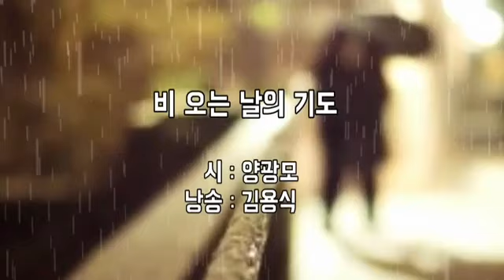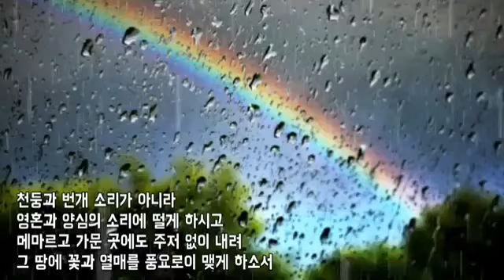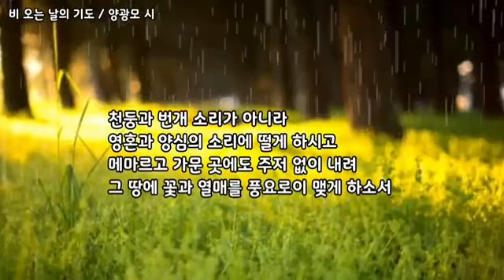비 오는 날의 기도 - 양광모 - (장기적인 장마비로 전국에 피해가 발생하고, 우울증으로 국민들이 고통 속에 있어 함께 기도합니다.)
비 오는 날의 기도 양광모​​

비에 젖는 것을

두려워하지 않게 하소서

때로는 비를 맞으며

혼자 걸어가야 하는 것이

인생이라는 사실을 기억하게 하소서

사랑과 용서는

폭우처럼 쏟아지게 하시고

미움과 분노는

소나기처럼 지나가게 하소서

천둥과 번개 소리가 아니라

영혼과 양심의 소리에 떨게 하시고

메마르고 가문 곳에도 주저 없이 내려

그 땅과 꽃과 열매를 풍요로이 맺게 하소서

언제나 생명을 피워 내는

봄비처럼 살게 하시고

누구에게나 기쁨을 가져다주는

단비 같은 사람이 되게 하소서

그리하여 나 이 세상 떠나는 날

하늘 높이 무지개로

다시 태어나게 하소서

계획하시는 일 모두 이루시고 행복하시길 바랍니다

비 오는 날 우산이 되어 줄께요.

양광모 시인과의 만남이 큰 축복입니다.